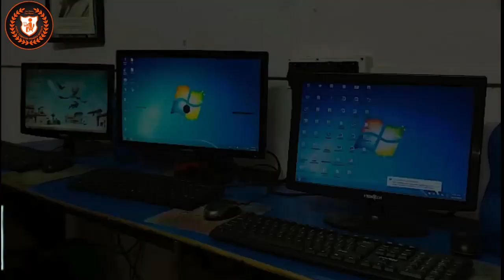DYFI-এর ইনসাফ যাত্রা কাঁকসায়